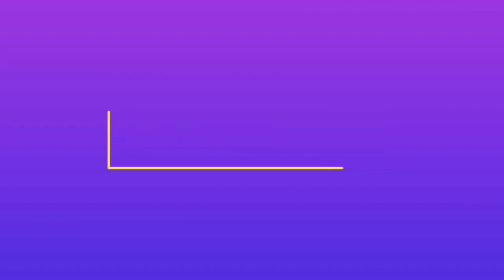Redmi Note 8 vs Moto G8 Plus - Camera, performance, Battery, price Comparison | Snapdragon 665 Soc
Friends Aaj ka video me Redmi Note 8 vs Moto G8 Plus ke beech full comparison video Kiya hai

I hope ke aapsabko video accha lagega 👍